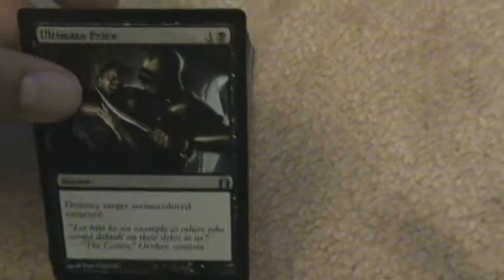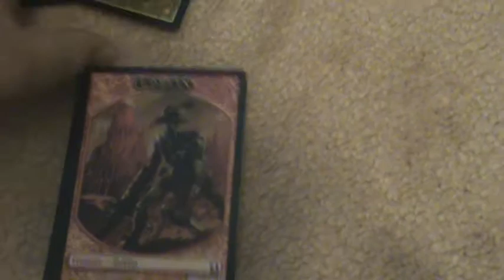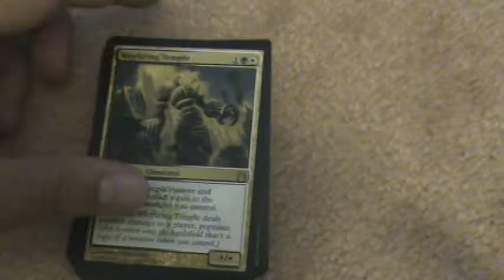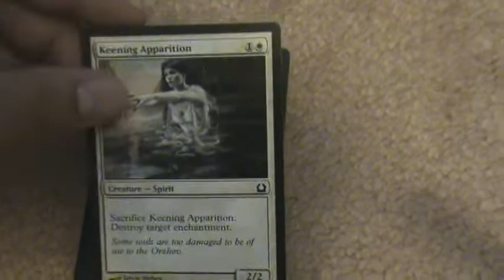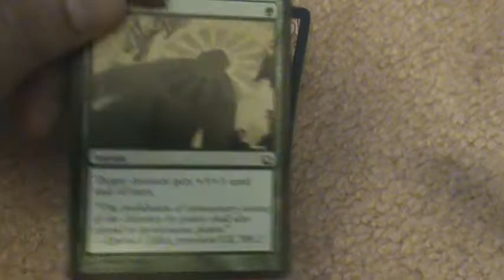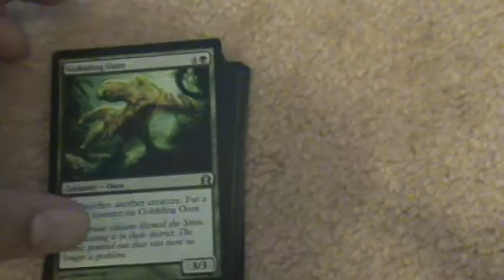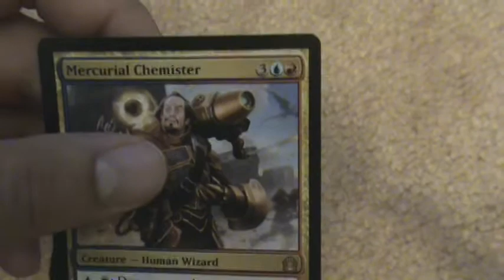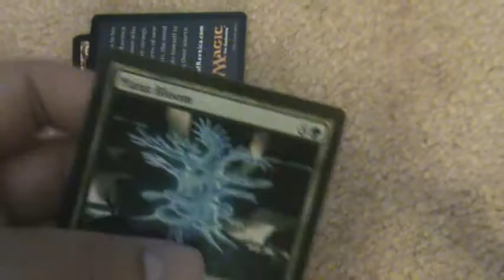meo opens 5 packs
i open 5 return to ravnica packs
and turn out unsatisfied